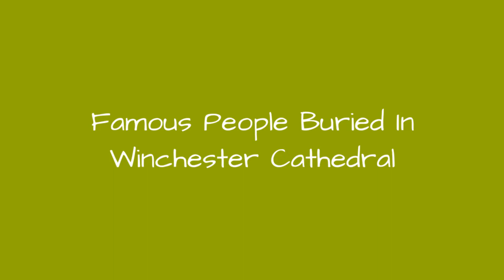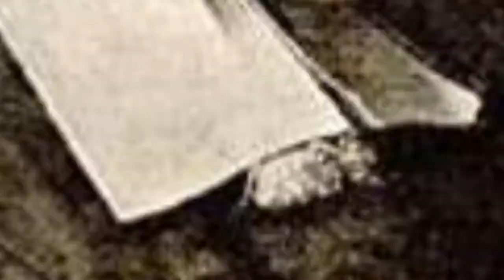Famous People Buried In Winchester Cathedral 🌟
List of famous people buried in Winchester Cathedral, listed alphabetically with photos when available. Celebrities are often buried in the highest caliber cemeteries, mausoleums and tombs, which is why we've created this list of celebrities buried in Winchester Cathedral. If you're ever visiting Winchester Cathedral and want to check out historic graves, then use this list to pinpoint exactly which burial locations you want to see.The list you're viewing contains people like Jane Austen and Cnut the Great. This list answers the questions "Which famous people are buried in Winchester Cathedral?" and "Which celebrities are buried in Winchester Cathedral?"From celebrity tombs at Winchester Cathedral to legendary locals, these are the most well-known people whose final resting place is Winchester Cathedral. You can find useful information below for these notable people buried in Winchester Cathedral, like what year and where the person was born. more
0:00 - Intro
0:00:08 - Harthacnut
0:00:18 - thelwulf of Wessex
0:00:29 - Eadred
0:00:39 - George Pretyman Tomline
0:00:52 - Henry of Blois
0:01:05 - William II of England
0:01:35 - Eadwig
0:01:45 - Izaak Walton
0:01:56 - Cnut the Great
0:02:06 - Jane Austen